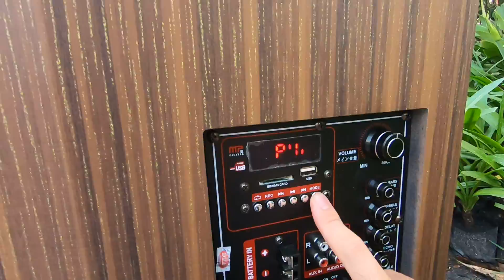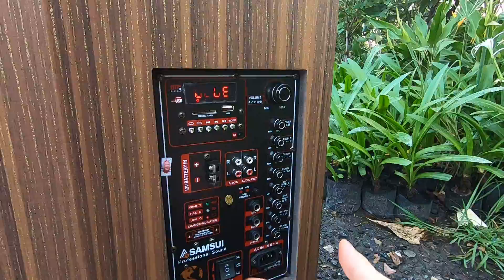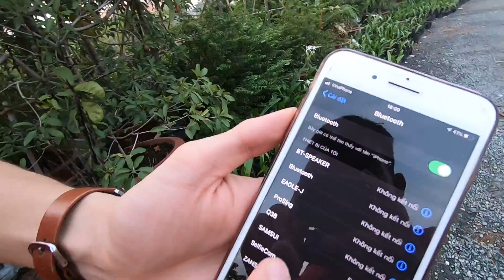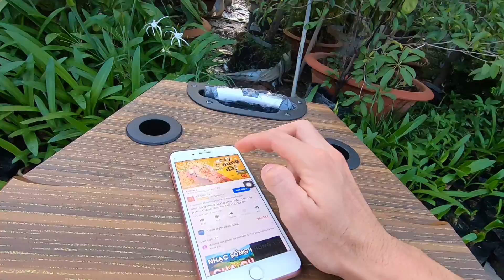Loa kéo mới nhất 2020 - SAMSUI 771 CHÍNH HÃNG - 4 tấc gỗ. Giá KM : 5290K + Tặng quà 350k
Dạ TISO xin gửi địa chỉ ạ :

LK_TISO PHÂN PHỐI LOA KÉO SỐ 1 VN

• CN1 : 448/20/4 Phan Huy Ích. P12. Gò Vấp ( định vị : Loa Tiso )

• CN2 : Đối diện 54/143/11 Phạm Hùng. Bình Hưng. Bình Chánh ( định vị : Lk tiso q8 )

• CN3 : Số 01 A1, đường Số 2, KDC Hiệp Thành 2, TDM, BD ( định vị : loa sieure )

• Đại lý : 63/21 tổ 11, ấp 3b, xuân bắc, xuân lộc, đồng nai

☎ Tư vấn, chỉ đường ( 8 - 20h ) :
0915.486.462 / 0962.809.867 (hotline, zalo, fb)

• Giao toàn quốc, nhận, kt, thanh toán (cọc trc 50k-100k nếu ở xa)